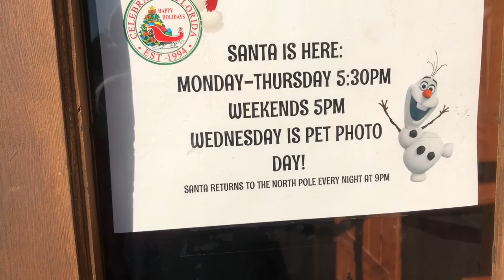В Ожидании Праздника! Утренний Celebration. Флорида .